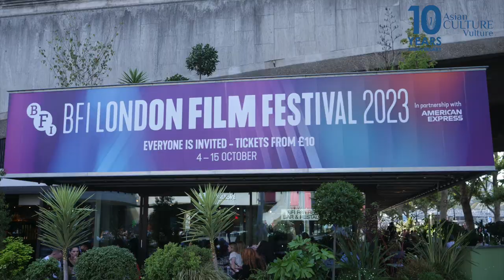‘I am Sirat’ - Deepa Mehta new documentary collaboration is portrait of a transgender in India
SPEAKING candidly about her ‘double’ life, Sirat Taneja discussed what it means to live as a transgender in India (Delhi).
Recongised as  a boy – Aman, she has always seen herself as a woman and feminine.
Her transition is something that has now been made into a film by the celebrated director, Deepa Mehta – who is no stranger to tackling boundaries, prejudices or discrimination.
Her most famous trilogy of films – Fire (1986), Earth (1999) and Water (2005)  announced her to the world and she has been an international auteur of distinction ever since.
This new film ‘I am Sirat’ which had its European premiere at the London Film Festival (October 4-15) explores the trial and tribulations of transgenders in India through the personal story of Sirat.
In this interview, Sirat Taneja,  as she likes to be known now, describes how she came to meet ‘Deepa Ma’ (Deepa Mehta – who was ill and didn’t appear at the LFF tea) – is what she calls her – with both fondness and huge respect – and how the two agreed to ‘collaborate’.
There is an important part of this feature with footage from Sirat’s Instagram account much in evidence and providing a very personal and intimate commentary – while Mehta’s interviews and questions are in line with a  more traditional documentary style.
For the review read… (coming)

it premieres in India at the Dharamshala International Film Festival (November 4-7)

Presenter: Suman Bhuchar
Producer: Sailesh Ram
Camera/edit: Harry Clegg